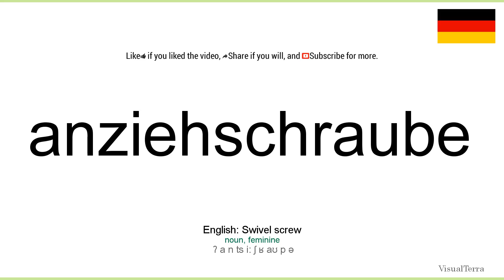How to pronounce: Anziehschraube (German)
How to pronounce anziehschraube in german
Wie anziehschraube ausgesprochen Deutsch
Die deutsch aussprache von dem wort anziehschraube.
Cómo pronunciar anziehschraube en aleman
Comment prononcer anziehschraube en allemand
Come pronunciare anziehschraube in tedesco